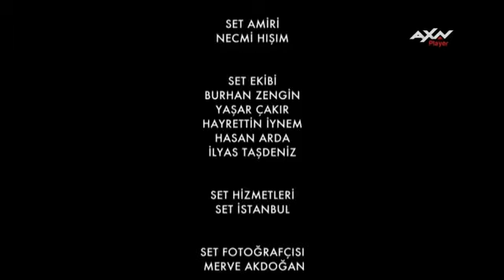Dragoste de urgență - episodul 12